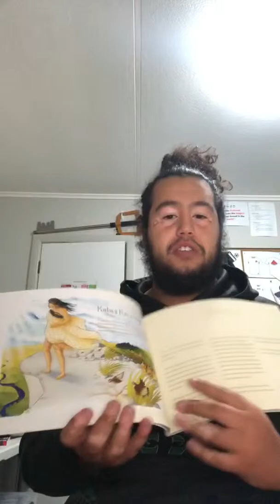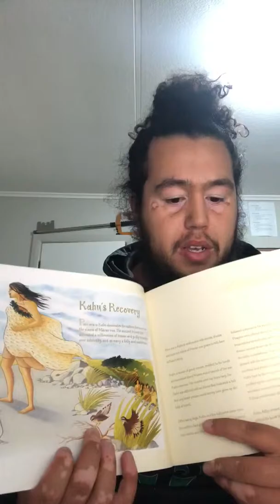week 5: Pūrākau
a response to the koorero, Jenny Lee-Morgan – Decolonizing Māori Narratives: Pūrākau as Method.